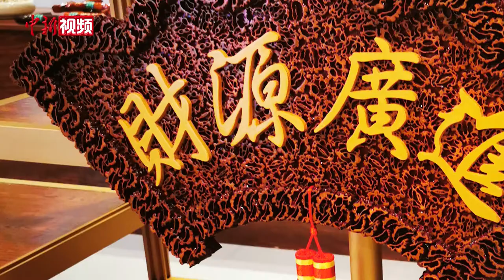核桃还能变花瓶！能吃能玩可当艺术品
日前，在兰州老街的一场非遗展览上，核桃做成的花瓶引起了游客围观。该花瓶是以甘肃省陇南市徽县所产的野生山核桃为原料，利用其独特的纹理、自然镂空的效果以及坚硬的质地，经过洗选、切片、干燥、粘接、定型、抛光、细雕等二十多道工序，制作成各式瓶、筒等工艺品。由于整个加工过程由纯手工操作，产品完整保留了核桃的原始外形和自然花纹。据了解，民间自古就有核桃辟邪之说，早在公元1778年清乾隆皇帝就曾用核桃工艺品作为“驱邪呈祥、保佑平安”之物。